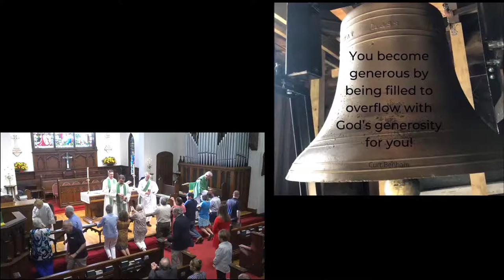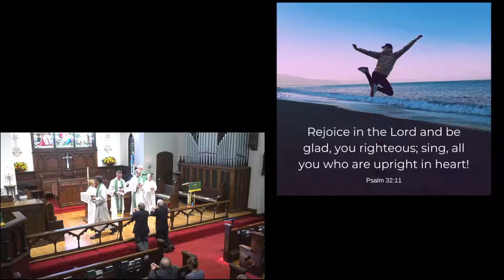7:30 am Spoken, Traditional Language Service